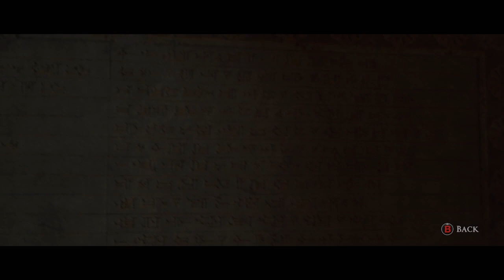💀 HOUSE OF ASHES (The Dark Pictures) Walkthrough Gameplay : Part 3 (FULL GAME)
The Dark Pictures Anthology: House of Ashes is a 2021 interactive drama and survival horror video game developed by Supermassive Games and published by Bandai Namco Entertainment. It is the third instalment in The Dark Pictures Anthology, after Man of Medan (2019) and Little Hope (2020). Continuing the series' premise, the game features a cast of five playable protagonists and a multilinear narrative influenced by player choices. Its decision-making scenes can significantly alter the trajectory of the plot and change the relationships between the main characters; some can lead to the permanent death of the protagonists. 🍀